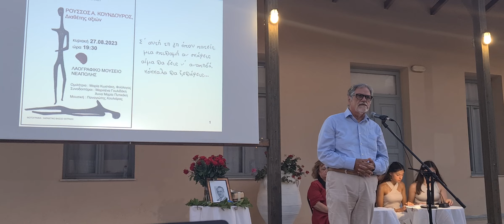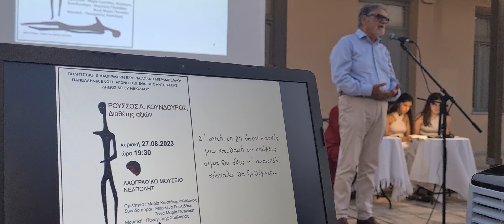27 8 23 χαιρετισμοί στην εκδήλωση για την μνήμη Ρούσσου Κούνδουρου ΠΛΕΑΜ